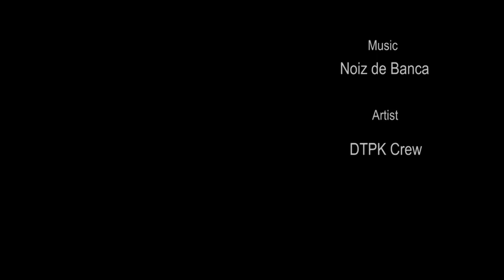Toledo at Home - TRAILER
Série do surfista Top do WCT Filipe Toledo, local de Ubatuba-SP, em casa, treinando e surfando com os amigos. Um pouco do dia à dia de um ídolo do surf brazileiro.
Brazilian Storm
Imagens: Bruna Pereira/Everton Silva/Fabio Leite
Assinatura Digital: Jbrosvideo
Edição: Everton Silva